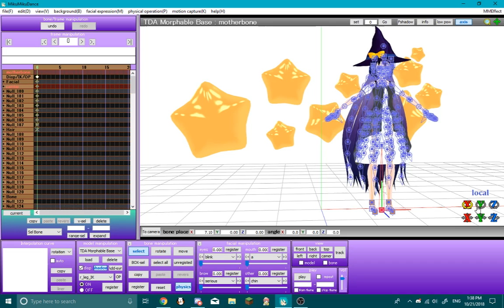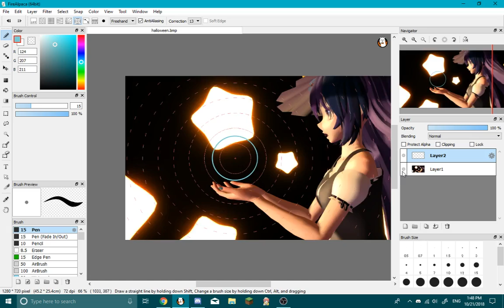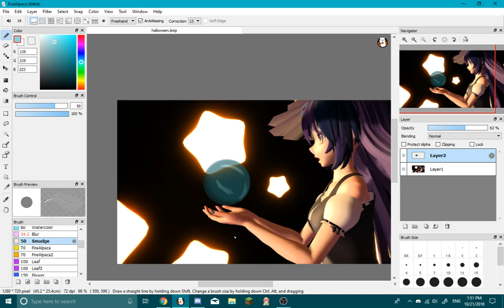it's halloween! |𝓼𝓹𝓮𝓮𝓭𝓹𝓲𝓬𝓽𝓾𝓻𝓮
hey hey!